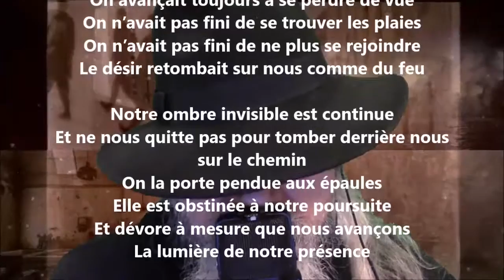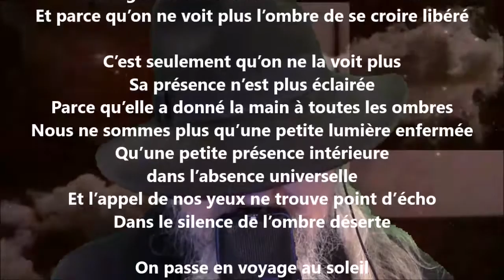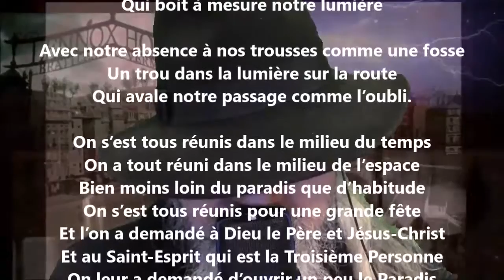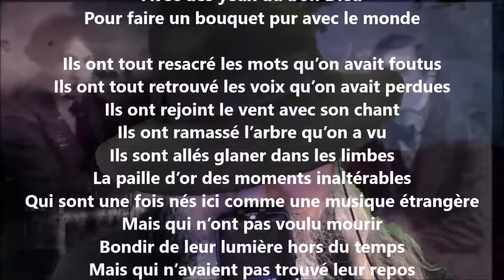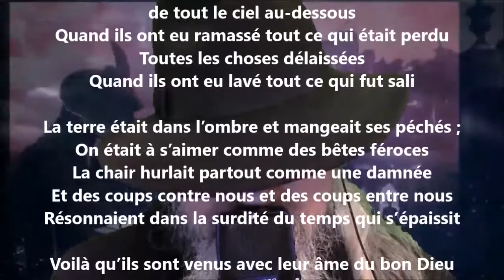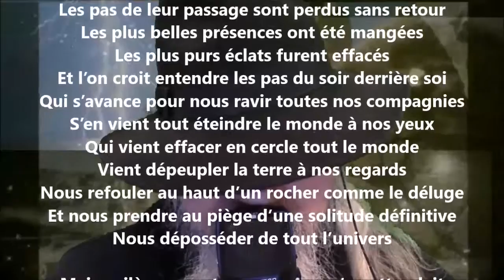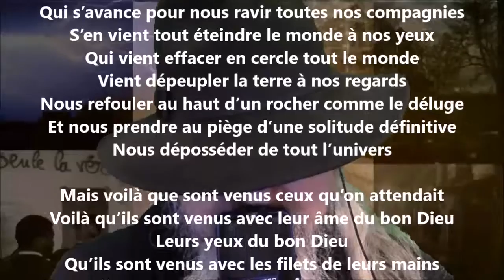On n’avait pas fini de ne plus se comprendre - Hector de Saint-Denys Garneau lu par Yvon Jean